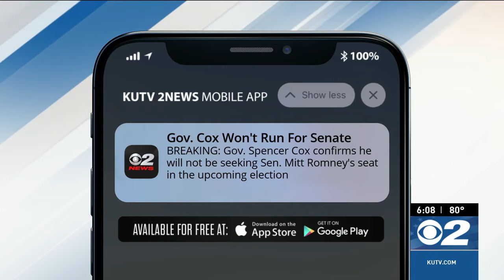Crowded Republican field expected to run for Romney's Senate seat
As Utah gets ready to elect a new senator, a crowded field of Republicans is expected to run for the rare open seat.

This comes as Sen. Mitt Romney announced this week that he will not seek re-election after serving just one term.